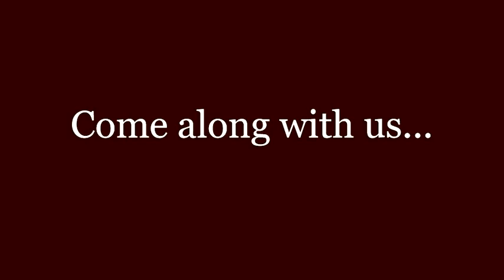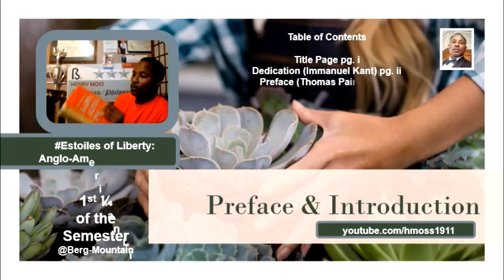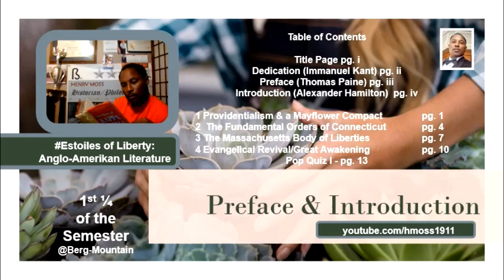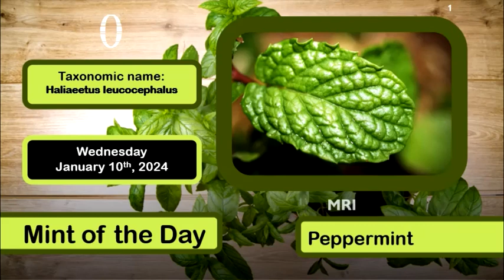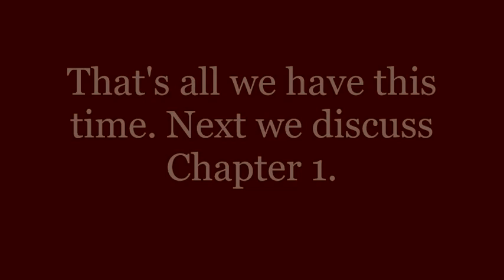01/10/24 - Hamilton - EstoilesofLiberty: Anglo-Amerikan Literature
Preface
From: Thetford, Breckland In Norfolk, England
The ideals of the Enlightenment of human rights were all the talk about Western Europe and Thomas Paine wouldn’t attempt to tame the fire from which enlightenment grew. Paine was an English-American, born on January 29th of 1736, a Founding Father of the nation whose position was assisted by publication of Common Sense in 1776 which changed the world. The pamphlet was most influential for the colonial proletariat who, removed from nobility and literate from the industrial revolution were enlightened.
Nobility takes a second place to order where on the front lines between the law of man in conflict with the law of nature political ties are dissolved in lieu of survival. Colonists unrepresentatively taxed by the crown with natives all about were fighting a war on two fronts. As generations came and went, a growing body of native colonists who would never return from where their families had come settled out of court, and come what may, it did. Common Sense would have the people of the land unite to create a more perfect union, establish justice and etc., so we did.
From Thetford, Breckland, Norfolk, Paine would travel to the British colony of Pennsylvania in Philadelphia in 1774 persuaded by Benjamin Franklin who was in London opposed to the Stamp Act of 1765. A year flies by where before the revolution his widely read 47-page pamphlet helped culminate the zeitgeist of colonists and led to revolution. Wherever would we have went from there were it not for his next pamphlet The American Crisis (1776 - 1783). Pamphlets numbered to thirteen were published in the Pennsylvania Journal from December 16th of 1776 by and 1777, while from 1778 to 1783 three more would be documented. Signed “Common Sense” as a pseudonym the revolutionary cause was recharged and the war waged on. Paine’s liberal philosophy was written in language the common man could understand. In the midst of war all knew “These are the times that try men’s souls” as his first volume so famously begins. As Paine proceeded to the Netherlands in 1781, providentialism was all the more a reality.

Introduction
There are not many known born out of wedlock as influential in colonial times remembered today as Alexander Hamilton has been. Born in 1755, Hamilton was 21 when the united colonies declared their independence from the United Kingdom, and fueled with the spirit of the Enlightenment national and individual providence in him was hard to distinguish. The Leeward Islands in the West Indies on the smaller, less populated southeastern island in the Federation of St. Kitts and Nevis whose motto of “Country over Self” meant more to some than others. Hamilton hails from St. Paul Charlestown Parish in the then island Colony of Nevis whose centered volcano could erupt at any minute where God forbid an invasion as well. The neighboring island of St. Kitts (St. Christopher) across The Narrows having a larger population who’d either fled liquid hot magma flowing down Nevis Peak or actually narrowly escaped to neighboring St. Kitts. On a generally circular island with no more than a 3 mile radius, the smallest island in its country, state in the western hemisphere and federation in our world, had no feasible retreat were backed in a corner. Between the ocean’s sharks, volcano’s magma, crop’s agriculture, 90% black population, native Caribs and pirate invasions, English and French had to find each other amicable. Alexander, orphaned at 13 in Saint Croix, he and his older brother James Jr. would last another year and a half together before Alexander was on his own. Luckily, Hamilton was taken in by a merchant named Thomas Stevens from Nevis whose motto of “Country over Self” he remembered still.
Alexander’s mother, Rachel Faucette Lavien, and father James Hamilton Sr crossed paths in time and space to produce one of the most brilliant minds of colonial and revolutionary America. As we can judge others wright for all we see they do as good, but to rate another’s mind there must be something to which we must compare if only ourselves. Tutored privately by a Jewish headmistress while young, Hamilton was fortunate having a 34-book library to supplement his education which subsequently led to a literary career that without, I couldn’t say we’d be here today. At a young age he was a widely read pamphleteer for the cause of revolution. The perpetual union created by 13 colonies under the Articles of Confederation were outdated by 1786 during times of peace. Leading the Annapolis Convention September 11th - 14th of 1786 in Maryland Hamilton would write 51 of the 85 sections of the Federalist Papers helping to ratify the Constitution of the United States.
The foundation of the Federalist Party in 1793 is thus a product of the Federalist Papers where of American political parties the Federalist were the first. The Jay Treaty of 1794 offered a platform where...